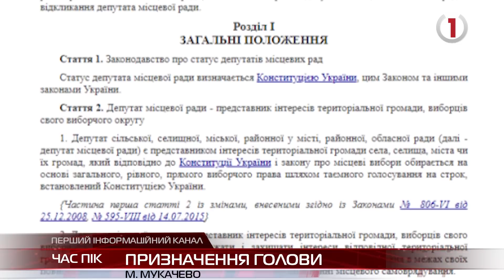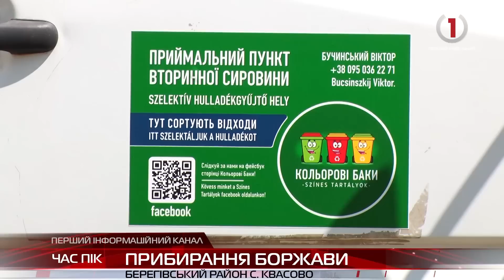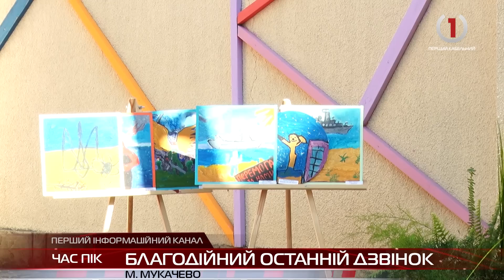Спецвипуск новин Закарпаття за 30.06.2022